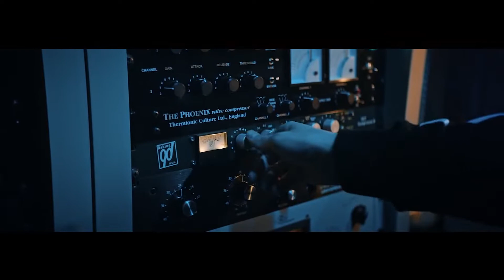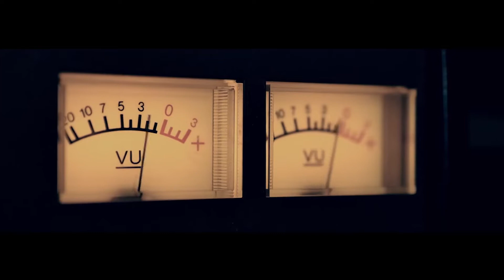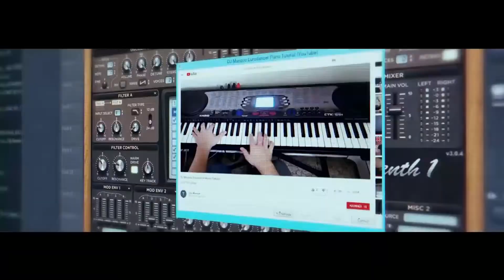Alan Walker, K-391 - New Again [Alan Walker New Music 2022]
El  proposito de este canal es subir musica inspirada en Alan Walker, para una audiencia que le gustaria escuchar mas musica con este estilo unico.

                          Alan Walker New Music 2022